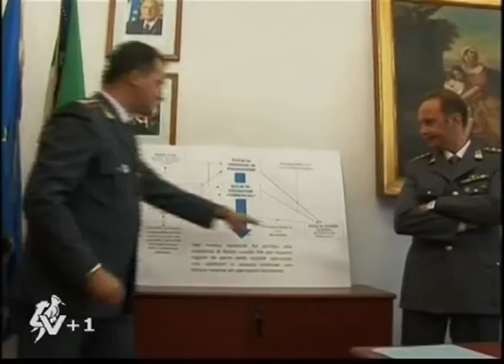Tg newsmarche.it del 100812 I ed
prima edizione del web tg di Newsmarche.it di venerdì 10 agosto 2012